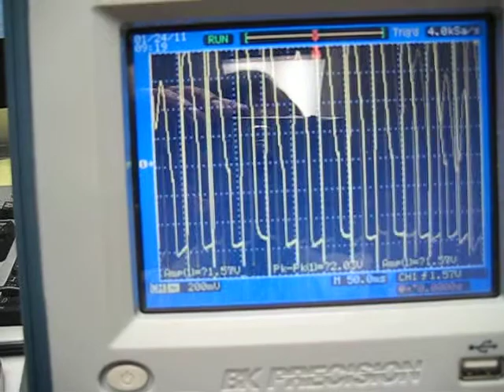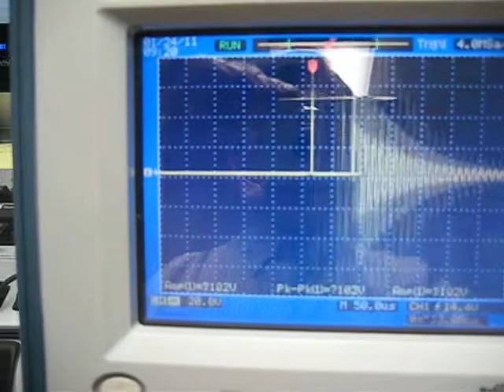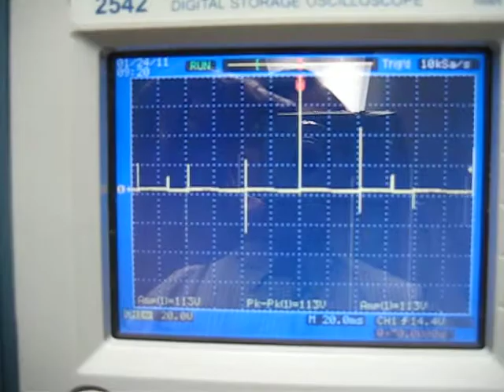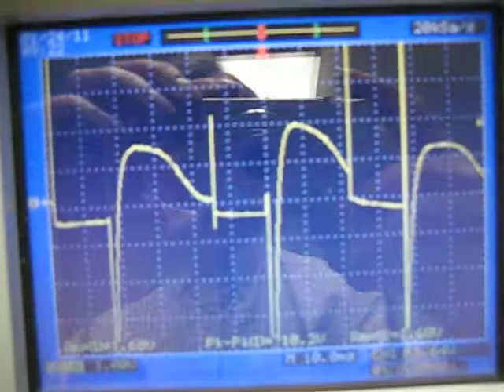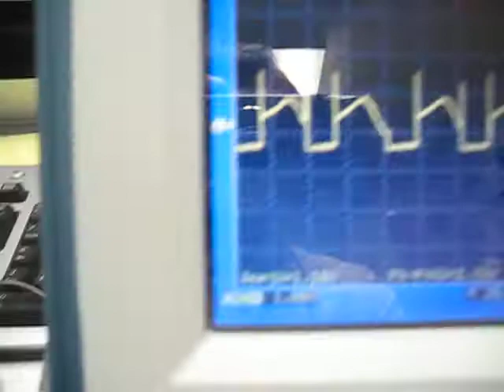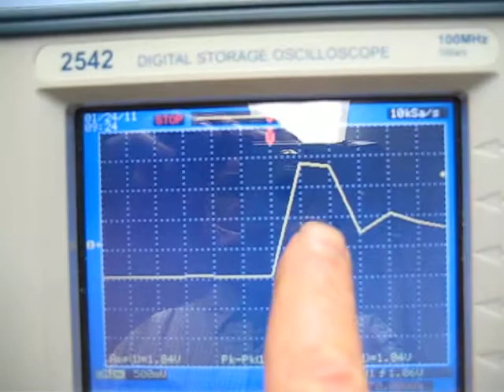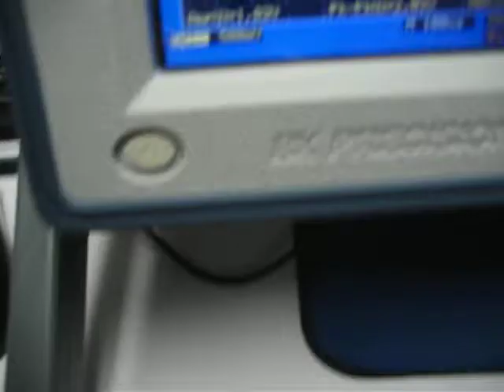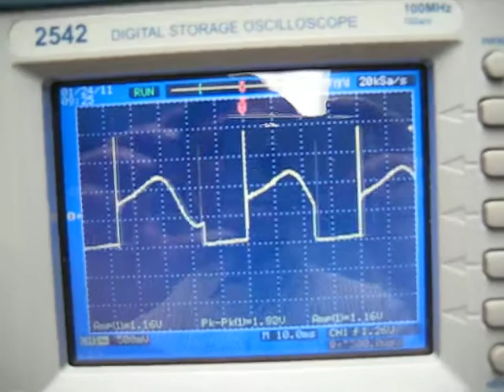Iron-Less Monopole Motor Runs On updated Iron Pyrite Battery 2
Iron-Less Monopole Motor Runs On updated Iron Pyrite Battery
This motor is running on common minerals Iron Pyrite and Magnesium,
Nothing has been added to the distilled water. But in this video we found out by adding Calcium Chloride it frees up the oxygen for current. Motor current 2.5 Ma.Voltage .75. I call it the Earth Motor as it can run on Earth Currents, Rocks in the ground with electrodes in them.
John Bedini